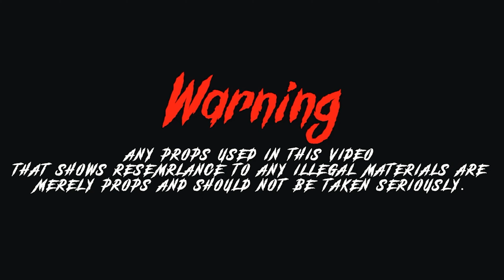Litty Wop - Shop Wit Me [Shot By @beatsbyjayfilms]